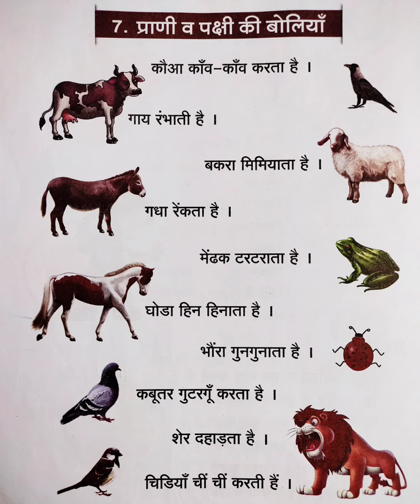Animals(प्राणी) and Birds(पक्षी) Sounds - Meaning in Description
1. The Crow caws.

2. The Cow rumbles.

3. The Goat bleats.

4. The Donkey brays.

5. The Frog croaks.

6. The Horse neighs.

7. The Bumblebee buzzes.

8. The Pigeon coos.

9. The Lion roars.

10. The Birds chirp.